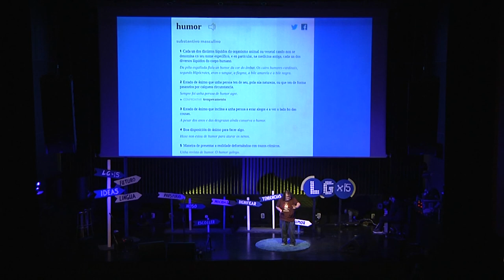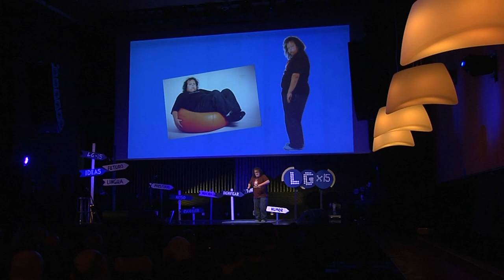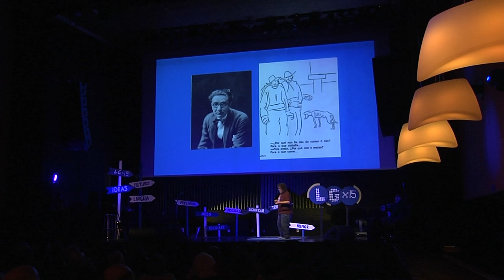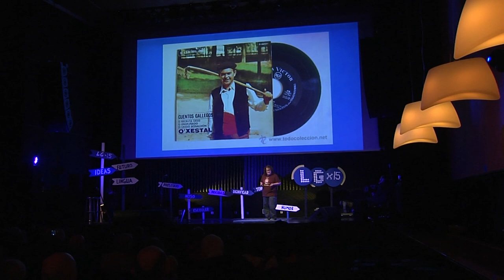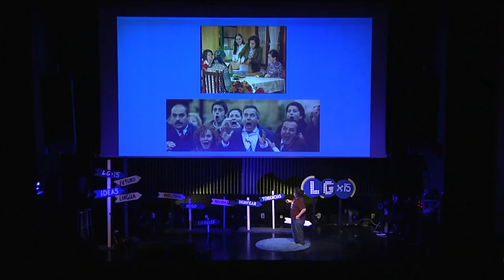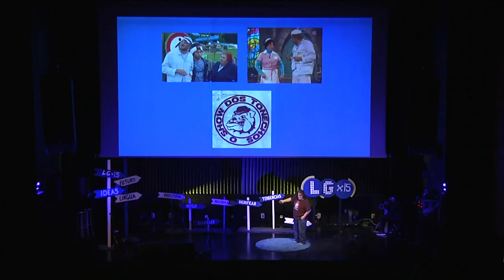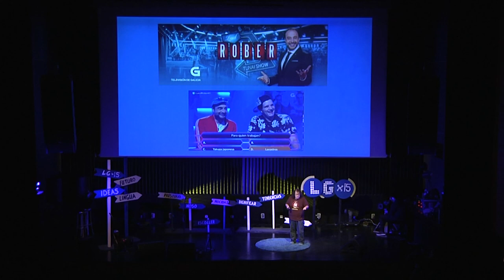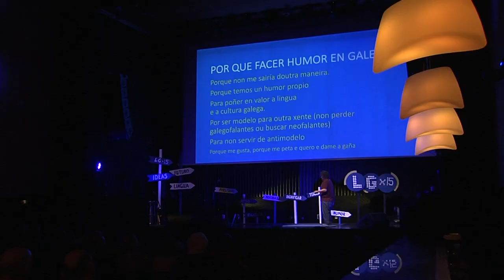Fagamos o humor | Pedro Brandariz | LGx15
O humor e a comedia son armas de construción masiva e poden contribuír inequivocamente a garantir o uso da lingua galega e incluso espallalo (quen che di que non é posible gañar falantes). Ofrecendo produtos escénicos e audiovisuais de calidade e en galego prestixiamos a nosa lingua e creamos gañas de falar en galego, polas expresións, polas frases feitas, porque nos gustan os actores e actrices… por moitas causas.

Igual que o Xabarín e Songoku fixeron que moitas nenas e nenos falasen galego creo que nos tempos actuais os contidos dixitais de humor poden recuperar esa motivación. Non podemos adiantar o nivel de eficacia, pero que a xente de 15 a 40 anos ou máis consuma produtos culturais en castelán non vai axudar en nada. Fagamos que teñan a posibilidade de velos, de escoitalos, de vivilos en galego. Fagamos o humor.

Son Pedro Brandariz, cómico galego que leva máis de quince anos percorrendo os escenarios galegos, dende bares e tabernas ata platós de televisión. Fago monólogos, contacontos, espectáculos con diferentes compañías escénicas (todas elas de comedia e humor), actúo en series da TVG, saio ás veces no Luar da TVG e participo nun lote de webseries galegas (Galicia Crime, Peter Brandon, Antolepsia…) e todo iso: en GALEGO.